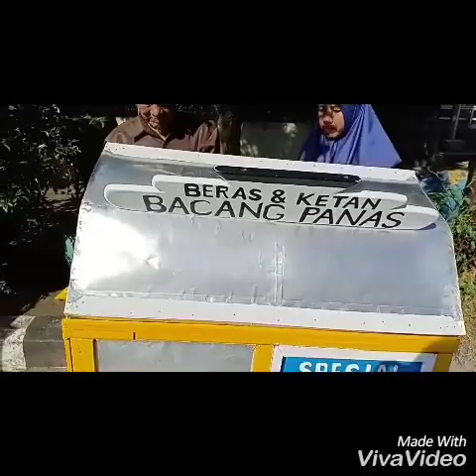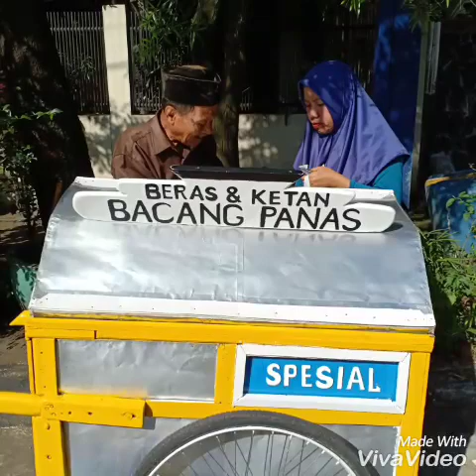Umur 76 tahun, mendorong gerobak 2jam. Pak Rochmat menjajakan Bacang HALAL enak di Bandung!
Bacang Beras dan Ketan
HALAL
Halaman RS. Bungsu
Jl. Veteran, Bandung

Bapak Rochmat menempuh perjalanan dua jam lamanya untuk mencapai tempat ini.
Wajah sumringah dan gembira menyambut kami dan menyentuh hati kami.

Pukul 21:00 beliau mulai membuat adonan dan memasak bacang.
Bukan hal yang mudah dan ringan untuk beliau di usianya yang sudah menginjak 76tahun.

Usaha yang dirintis 40tahun sejak RS. Bungsu yang dulunya merupakan Rumah Sakit Bersalin Beatrice pada zaman Belanda.

Perjalanan beliau  tidak akan pernah sia-sia karena selama mendorong gerobak ini dari rumah hingga ke jalan Veteran (formerly Bungsu Street)  ini, ada pelanggan setia beliau yang membeli bacang enak ini.

Tidak memungkiri bahwa pelanggannya sudah mulai berkuranh, akan tetapi Alhamdulilah Puji Syukur kepada Tuhan, pagi ini pun bacang 60pcs dari rumah hanya tinggal 5pcs saja.

Pak Rochmat bercerita hingga mata beliau berkaca2, pada detik yang sama, hati kami tersentuh begitu dalam.
Ketika berpamitan, beliau memegang erat tangan kami dan terucap doa dari beliau. Indahnya...
Genggaman erat dan tepukan tangan beliau di pundak suami saya, melumerkan segala rasa dan membuat kami tersenyum bahagia.

Bacang biasa 7rb, special (pakai telur utuh lho) 11rb.
Enak banget rasanya, asli ngga bohong saya. Enak!

Bungkusannya pun bagus, saya belum bisa membungkus sebagus ini.

Pak Rochmat sehat2 ya.